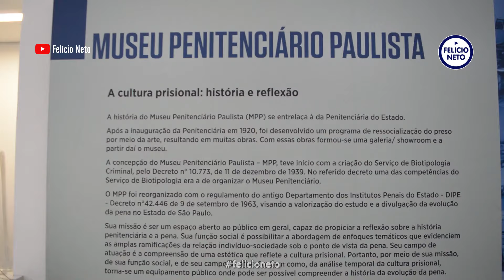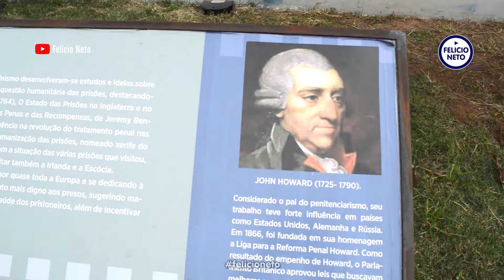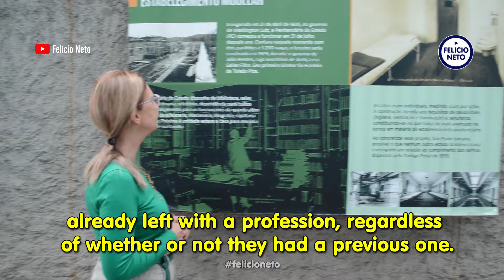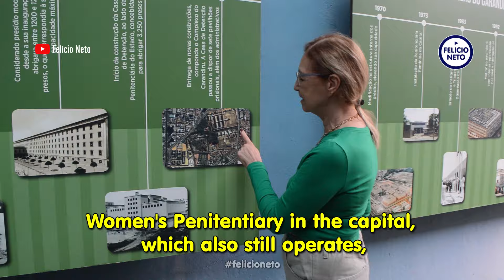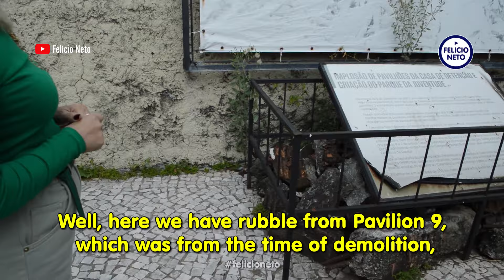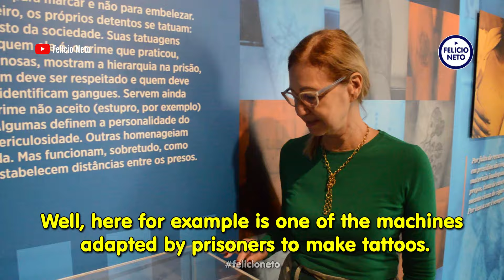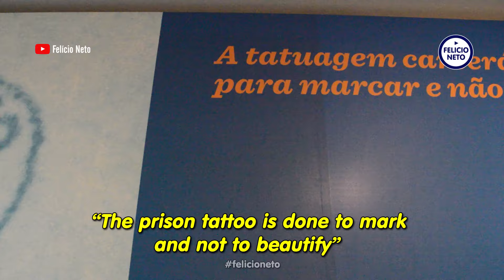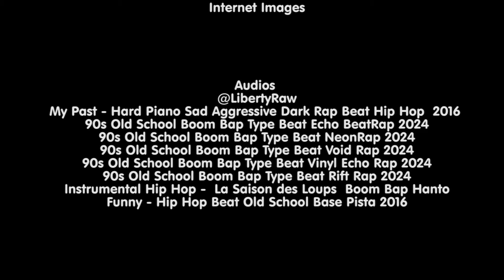Museu Penitenciário Paulista | São Paulo/SP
🏛 Visita ao Museu Penitenciário Paulista, localizado na Avenida Zaki Narchi, nº 1207 - Carandiru, São Paulo/SP.

🟢 Horário de Funcionamento:
Sábados, Domingos e Feriados: Fechado.

Visitas sem o acompanhamento de um educador não precisam ser agendadas. Para grupos, solicitamos um agendamento no site abaixo:

Clique no joinha para curtir esse vídeo 👍

00:01 Abertura
00:09 Apresentação
00:36 O Museu
19:29 Encerramento
19:42 Créditos

🎬 Produção e Edição:
Felício Neto

📸 Imagens:
Felício Neto e Imagens da Internet

🎼 Áudios:
My Past - Hard Piano Sad Aggressive Dark Rap Beat Hip Hop 2016
90s Old School Boom Bap Type Beat Echo BeatRap 2024
90s Old School Boom Bap Type Beat NeonRap 2024
90s Old School Boom Bap Type Beat Void Rap 2024
90s Old School Boom Bap Type Beat Vinyl Echo Rap 2024
90s Old School Boom Bap Type Beat Rift Rap 2024
Instrumental Hip Hop -  La Saison des Loups  Boom Bap Hanto
Funny - Hip Hop Beat Old School Base Pista 2016

🤝Agradecimentos:
Governo do Estado de São Paulo
Museu Penitenciário Paulista
Edson Galdino – Diretor Técnico
Josi Lima – Historiadora do Museu
Laysla Gabrielly dos Santos Plaine – Assessor 1
Assessoria de Imprensa da Secretaria de Administração Penitenciária

🤝 Bem-vindo ao meu Canal! Convido você a acompanhar todos os conteúdos que postarei ao longo do tempo.